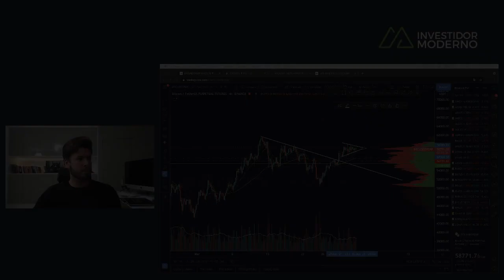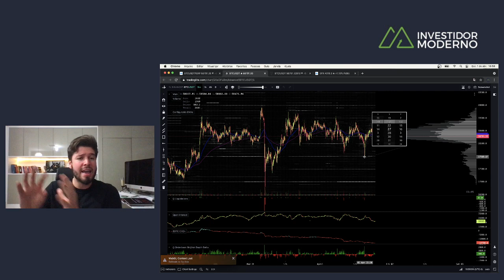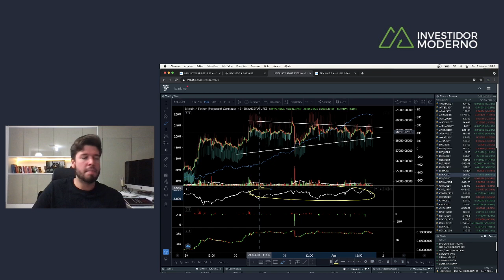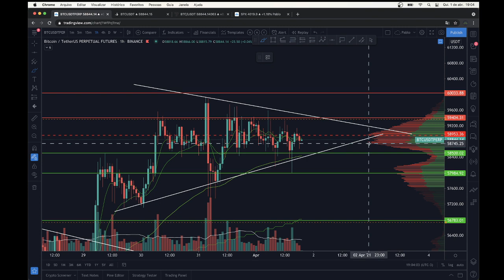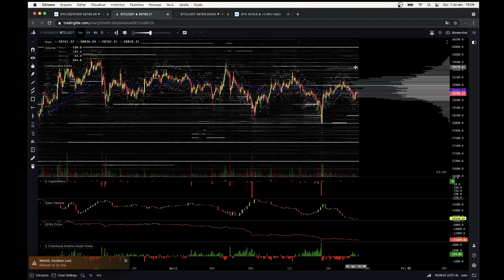BITCOIN EM TRIÂNGULO - VAMOS PARA A MÁXIMA HISTÓRICA? - Análise Técnica/Sentimento 01/04